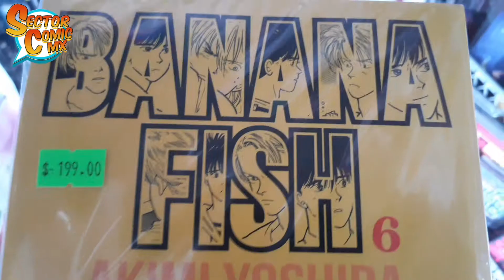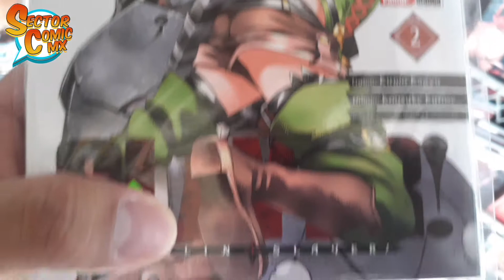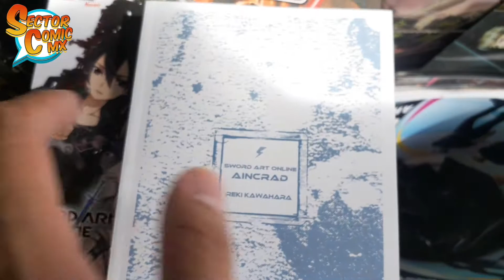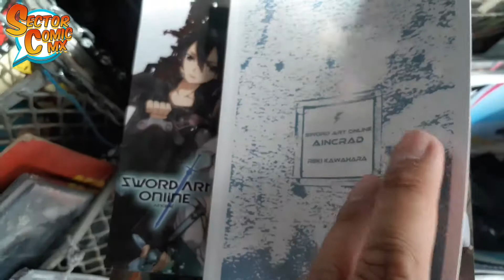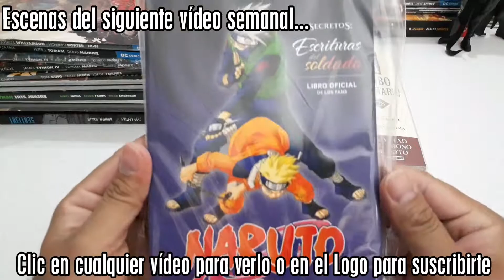Novedades Manga De La Semana #26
Estos son los títulos que ya circulan en puestos de revistas y panini points de Panini Manga Mx.
Destaca la finalización de Lobo Solitario. Además un nuevo pack de Mangas. Chequen el vídeo a continuación.